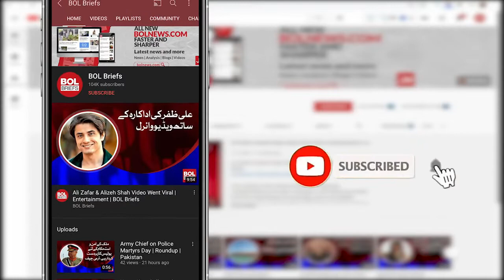The negative effects of the mini-budget have already begun to come, Sherry Rehman | BOL Briefs